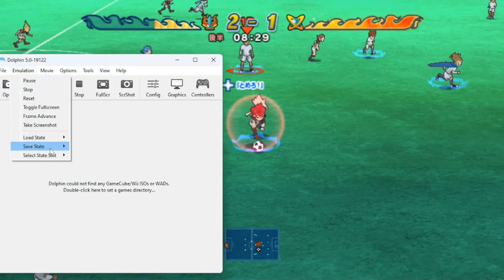☄️ ALIENS? 👽 ⚽ SUPER ONZE ⚡ Inazuma Eleven Go Strikers 2013 (Ep. 5)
00:00 Primeiro Tempo
06:13 Segundo Tempo
12:10 Minigame: Socar Pneus

- Assuntos relacionados:
Inazuma Eleven Strikers
Inazuma Eleven
Super Onze
Super Onze Strikers
Super Once
Jogos de Futebol
Jogos
Jogos de Anime
Animes
Super Campeões
Captain Tsubasa
Raimon
Raymond